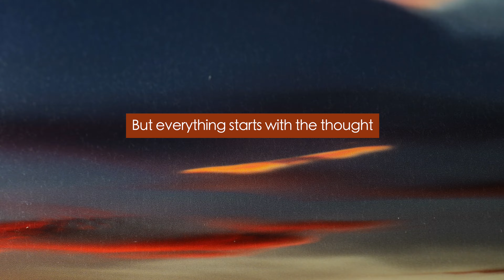TANKESKAPT (Created by thought) || Exhibition trailer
It's been quiet from me on YouTube lately, and that is mostly due to many projects happening at once demanding my attention. "Tankeskapt" is my main project nowadays. It's a brand new exhibition which opens at Totalen in Haugesund the 14th of March. The exhibition is open many weeks, but the grand opening is from 16:00 - 18:00 that day. It's free entry and rags & feathers also plays a little gig as well. No reason not to come and say hi!

"Tankeskapt" means "created by thought" and the title refers to the fact that the exhibition is mostly an abstract exhibition. Seeing the little hidden worlds in the large world. I try to combine all the aspects on how I like to work as a photographer and what I want to create, want to show. Because I feel that our eyes, our individual eyes are our most important tool as photographers. And it is what sets us apart, and define our tales. It all starts in our minds, and then we use what we find out there as a basis to tell our stories. It's a sales exhibition, featuring 15 framed, signed and numbered photographs. It is possible to order up to 10 copies of each photograph (in that size).

𝐆𝐄𝐀𝐑 𝐔𝐒𝐄𝐃:

𝐂𝐚𝐦𝐞𝐫𝐚𝐬:
Panasonic Lumix S1 // Stills & video
Panasonic Lumix GH5 // Video & stills
iPhone XI // Video

𝐋𝐞𝐧𝐬𝐞𝐬:
Lumix S 24-105mm f4.0
Panasonic G 12-60mm f2.8-4.0 (Leica DG Vario-Elmarit)
Panasonic G 100-300mm f4-5.6 (Lumix Vario)

𝐒𝐨𝐮𝐧𝐝:
Røde SmartLav+